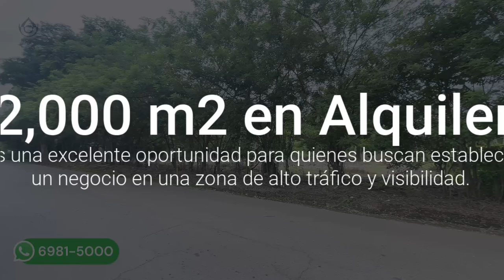Lote de 2,000 m² en Alquiler – Ubicación Estratégica para Negocios cerca a la UNACHI. 6981.5000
ID : 928 Precio: $ 1,200 Lote: 2,000 m2

Descripción
Este lote, ubicado frente a la entrada de la Avenida Andrés Bello, es una excelente oportunidad para quienes buscan establecer un negocio en una zona de alto tráfico y visibilidad. Con aproximadamente 30 metros de frente a la Calle E Sur, una vía clave en el área, este terreno ofrece múltiples posibilidades de desarrollo.

Características del lote:

Frente: 30 metros sobre la Calle E Sur
Proximidad: A solo 500 metros de la Universidad Autónoma de Chiriquí (UNACHI)
Accesibilidad: A 330 metros de la Carretera Panamericana
Conectividad: Calle E Sur cuenta con dos salidas hacia la Panamericana, lo que garantiza un flujo constante de tráfico vehicular y peatonal.
Oportunidades de desarrollo:

Ideal para la instalación de oficinas en contenedores, adaptables a cualquier tipo de negocio.
Perfecto para food trucks o servicios orientados a la comunidad universitaria, atendiendo la demanda de estudiantes y residentes de la zona.
Excelente opción para establecer un negocio comercial en un área de crecimiento continuo, con proximidad a la universidad y vías principales.
Aprovecha esta oportunidad de negocio en una zona privilegiada cerca de centros educativos y residenciales, con alta visibilidad y fácil acceso.